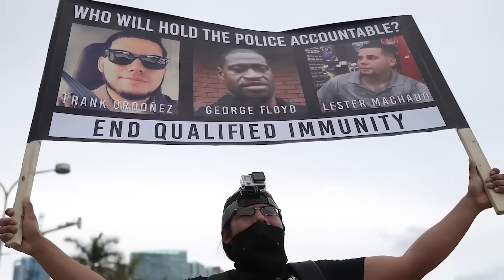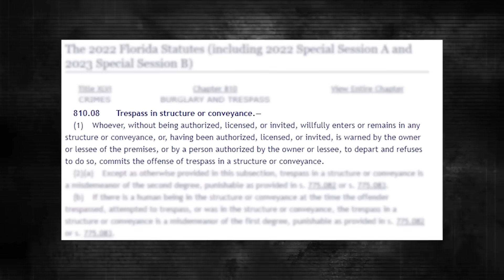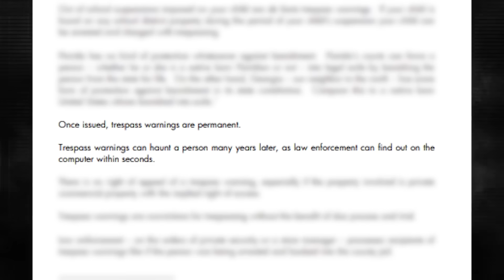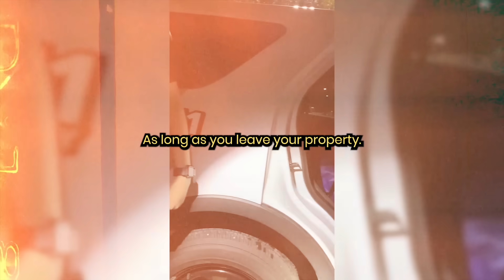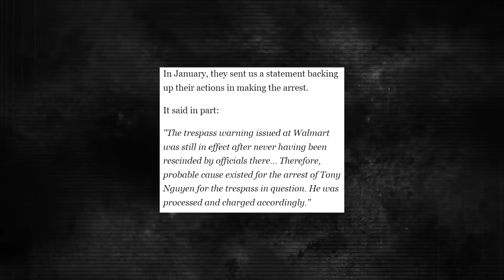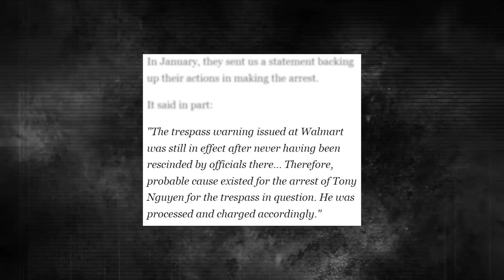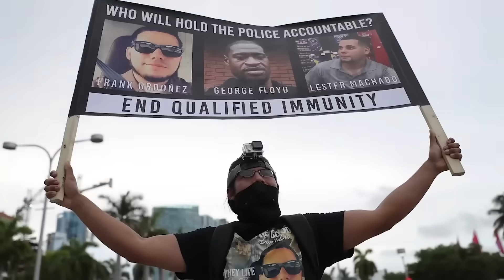When Dumb Rookie Cops Get SUED For Millions